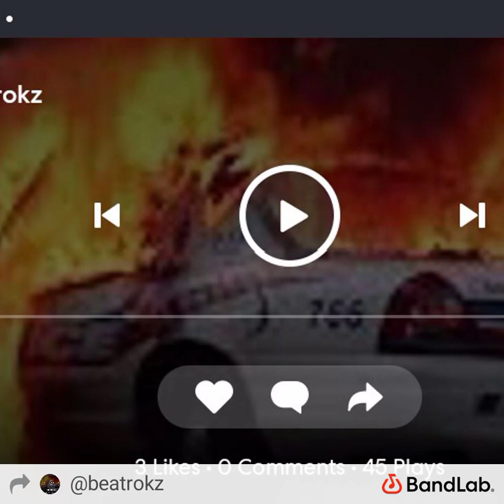rather be by beatrokz